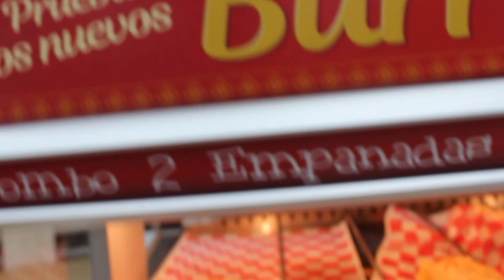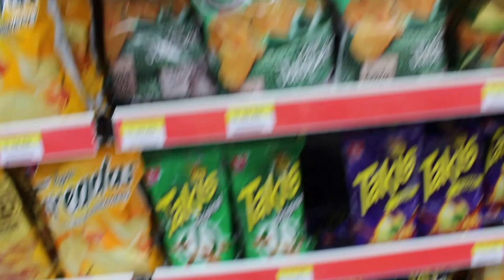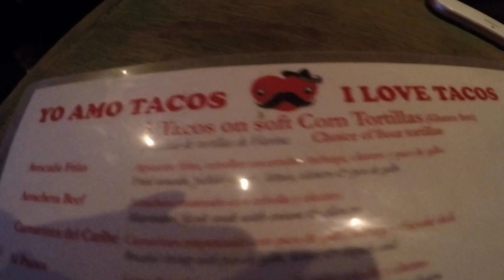MEXICO 2017 VLOG!! | Gillian Gallardo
Hello everyone!!!
Here is a vlog for what I've been doing over Christmas break and my 19th birthday!!